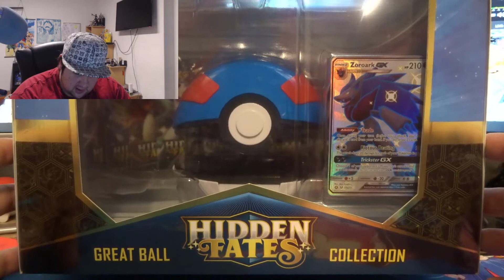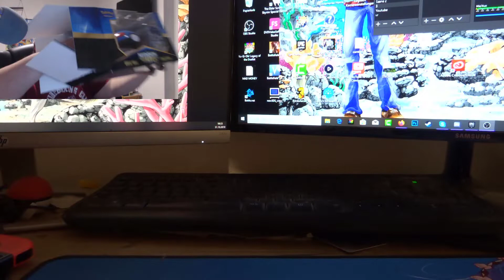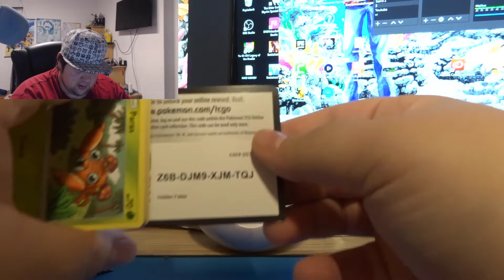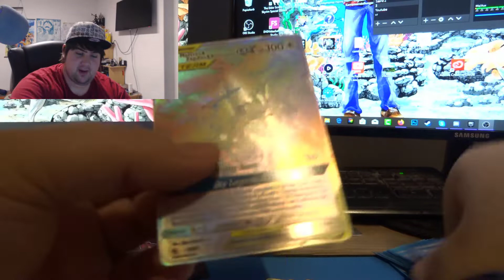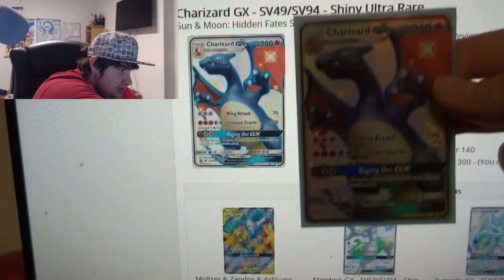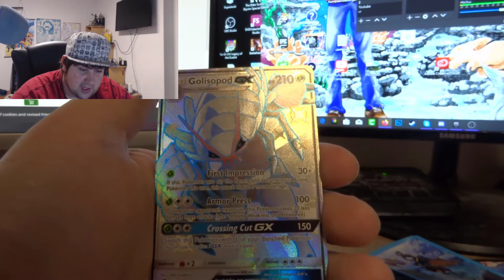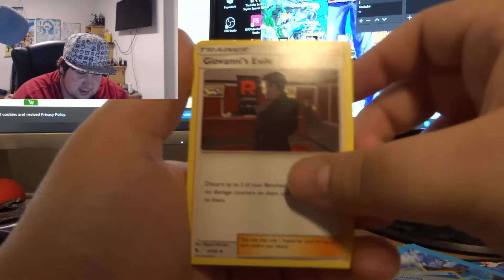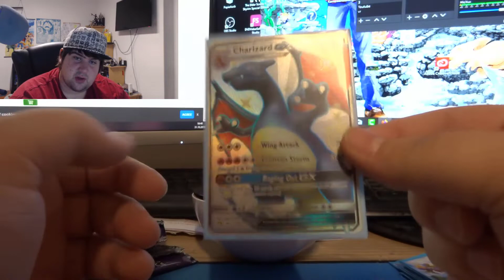Pokemon TCG Hidden Fates Shiny Zoroark Great Ball Box Opening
Here my socials a Follow would be GREATLY appreciated not only to have a bigger number it's more that i can communicate with you guys and you can see a bit more of me ^^ HAVE A WONDERFUL DAY